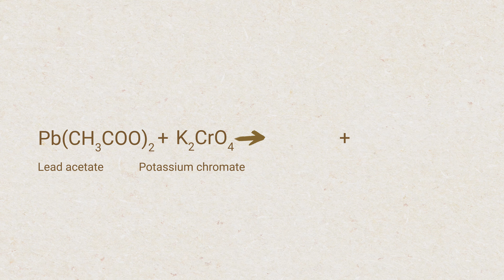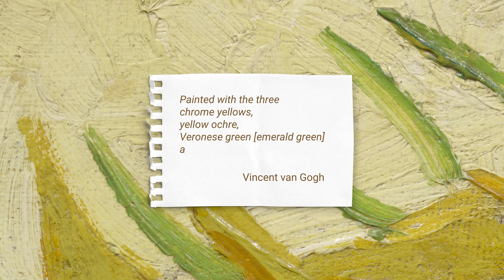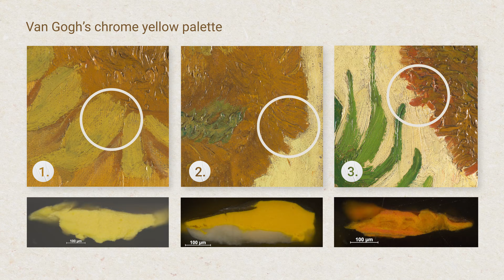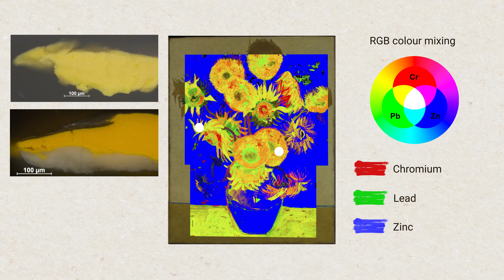The Story of Van Gogh's Yellow Palette: The Chemistry of Colour | National Gallery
What colour do you think of most when you think of Vincent van Gogh? Probably his glorious use of yellow - most famously in his series of 'Sunflowers' paintings. Dive in with Catherine Higgitt from the National Gallery's scientific department to discover the secrets of how he used chrome yellow pigment in his work. You'll even see the chemistry of how this fantastic colour is made.

🌻 The 'Van Gogh: Poets and Lovers' exhibition runs 14 September 2024 – 19 January 2025

Other paintings in this video
🎨 Sir Thomas Lawrence, 'Portrait of Charles William Lambton (‘The Red Boy’)'
🎨 JMW Turner, 'The Fighting Temeraire tugged to her last berth to be broken up, 1838'

The National Gallery houses the national collection of paintings in the Western European tradition from the 13th to the 19th centuries. The museum is free of charge and open 361 days per year, daily between 10am - 6pm and on Fridays between 10am - 9pm.